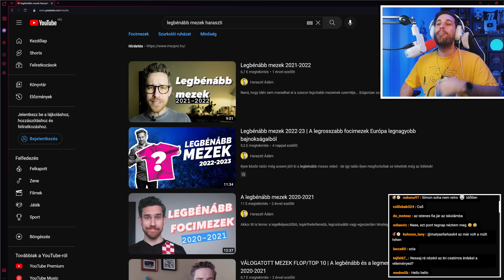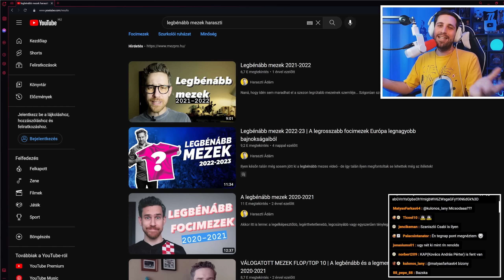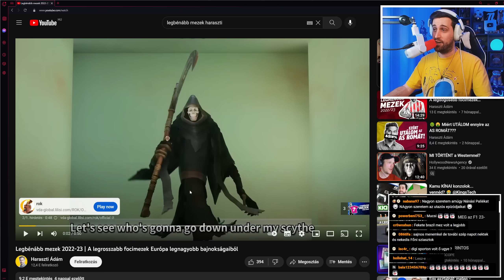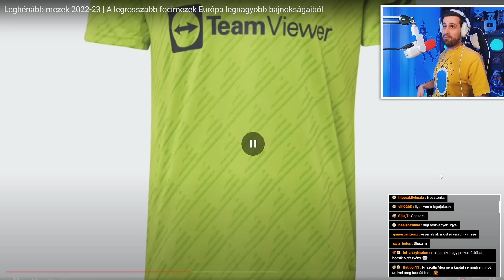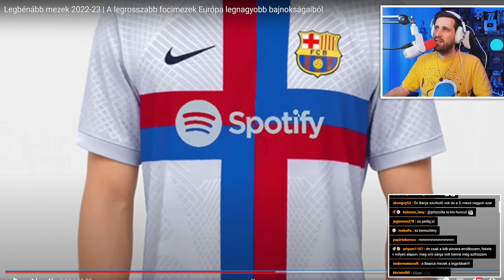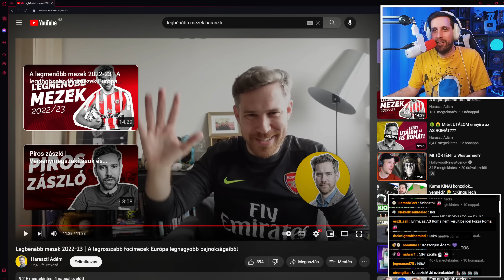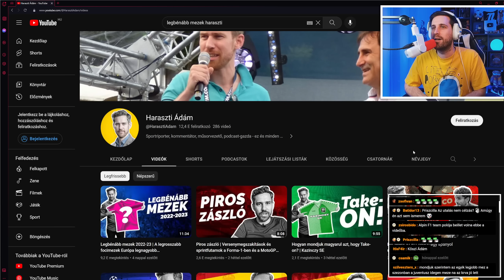Ezek a LEGRONDÁBB focimezek idén! 🤮